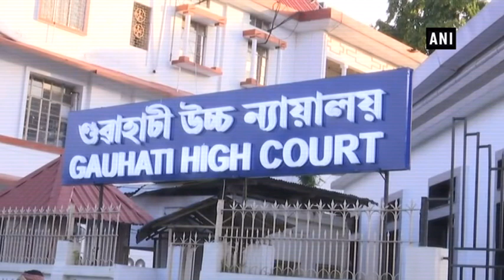PIL filed in Gauhati HC challenging transportation of 4 elephants to Gujarat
Guwahati (Assam), Jun 25 (ANI): Gauhati High Court on Monday took up a Public Interest Litigation (PIL) filed by animal activists challenging Assam government’s decision to transport four juvenile elephants from Tinsukia to Ahmedabad in Gujarat. The petitioners contended that the state government’s decision was in violation of the Wildlife (Protection) Act, 1972, and relevant orders of the Supreme Court in this regard. Assam Forest Department’s Public Relations Officer (PRO) Sailen Pandey told ANI that the Gauhati HC found that an interim Supreme Court had already ordered states that elephants shouldn’t be transported from one state to another; however, since the SC order was in respect to Kerala, the HC has asked the central government to clarify whether the SC order would also be applicable in Assam.